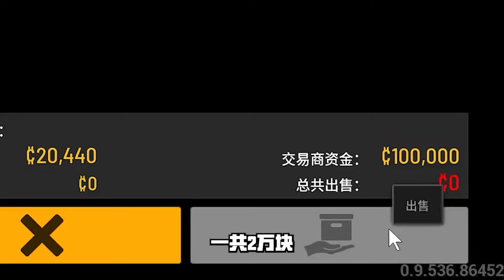SCUM：黑市偶遇老六，末日戰場新鮮出爐！這下看看到底是妳六還是我六！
hello，大家好，我是小天，一個熱愛單機遊戲的博主！ 😎
我會每天在這裡發布各類游戲的視頻和以及一些修改後的版本pvz🤩

哈嘍大家好今天個大家帶來的節目是《SCUM：黑市偶遇老六，末日戰場新鮮出爐！這下看看到底是妳六還是我六！》，還在等什麼，趕緊點進來看啊！如果你喜歡小天的視頻，就給小天點點訂閱唄